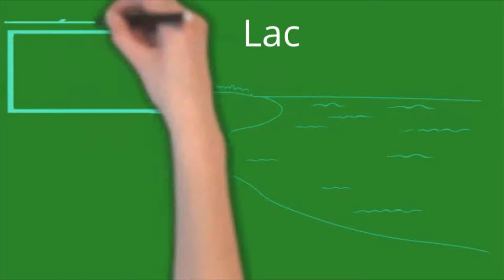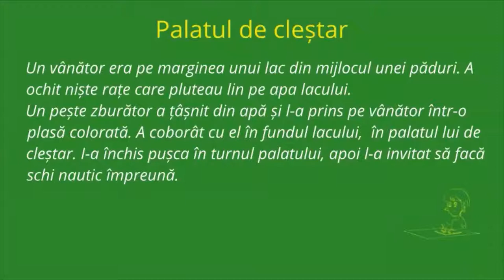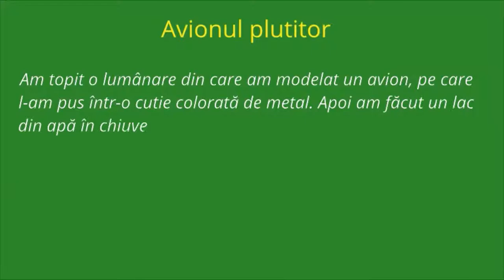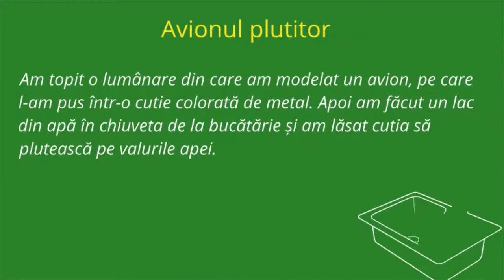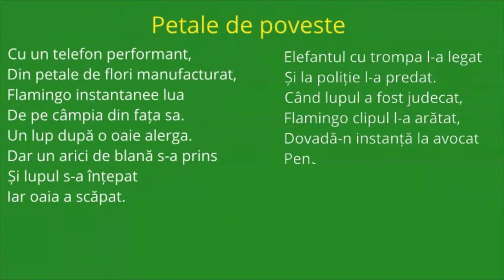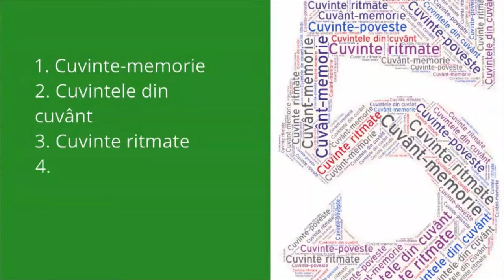Fantezia din cuvinte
Activitatea de învățare vizează domeniul „Redactare”, cuprinzând exerciții de asociere corespunzătoare text-imagine/desen, scheme pe baza unui cuvânt.
Conținuturile abordate sunt etapele scrierii: generarea ideilor, descoperirea unor subiecte din universul familiar, prin:
• crearea de asocieri obișnuite și inedite între cuvinte;
• imaginarea unui scenariu narativ simplu;
• redactarea unui text narativ simplu.
Prin utilizarea videoclipului „Fantezia din cuvinte” este valorificată creativitatea individuală și în grup.
Organizarea și desfășurarea activității de învățare:
A. Înainte de vizionarea videoclipului
1. Se pot actualiza cunoștințele despre cuvânt (formă și sens) și despre câmpul lexical.
2. Este indicată o discuție despre rolul fanteziei în viață și în textele literare.
B. Vizionarea videoclipului
- Pentru fiecare dintre cele cinci tipuri de exerciții, este indicat să fie oprit clipul înainte de exemplul de text creat, în așa fel încât elevii să creeze propriile texte, apoi să le compare cu cele oferite ca exemplu pentru a sesiza individualitatea fanteziei creatoare și posibilitatea de a evita clișeele.
- Elevii pot crea scurte texte individual, în perechi sau în grup.
C. După vizionarea clipului
- Profesorul poate cere elevilor să aplice cele cinci tehnici de explorare a fanteziei din cuvinte pentru alte cuvinte.
- Se poate crea chiar un proiect cu tema „Fantezia din cuvinte”, care să fie actualizat pentru fiecare parte de vorbire studiată.